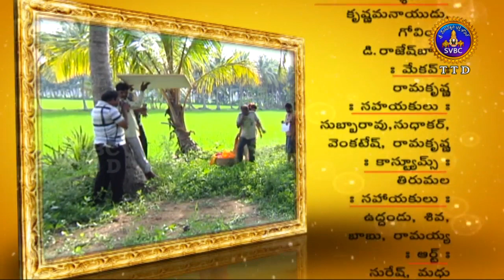శ్రీ వైనతేయం | Srivainateyam | Ep 25 | 27-04-19 | SVBC TTD